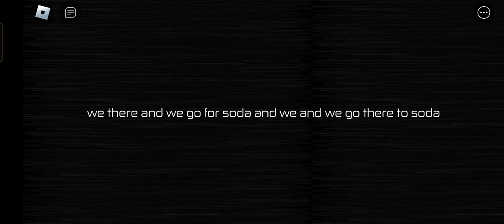Backroom Morphs Game Play Collect 8 + Skins